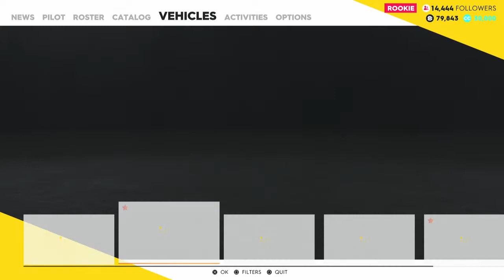إنطباعي: ذا كرو 2